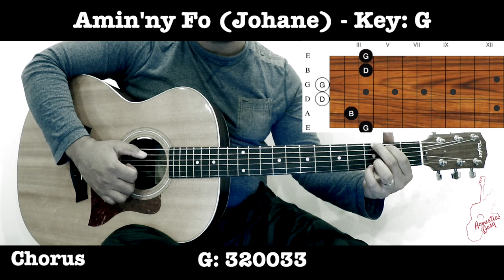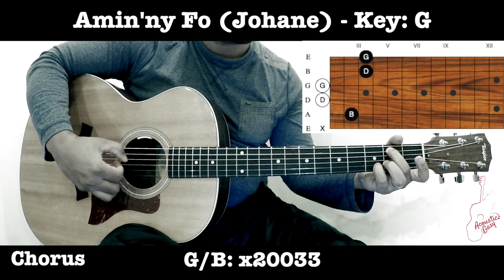Amin'ny Fo (Johane) - Malagasy Guitar Tutorial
Hiran'i Johane mampiasa fitendry sy accord R&B. Mila mizatra ny tanana havanana amin'ny percussion eo amin'ny pre-chorus/chorus.
Vocal: Holisoa R.
0:00  : Demo
1:40  : Intro
2:30  : Verse 1
5:08  : Verse 2
7:21  : Pre-Chorus
8:48 :  Chorus